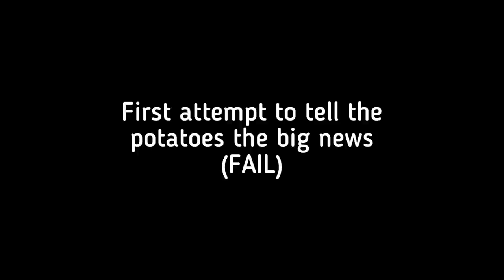Big SURPRISE For My Dogs | Throwing Out My French Bulldog's Toys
Surprising Griffin and Haru, French Bulldogs, with some BIG NEWS in today's video. Griffin also needs to make some big decisions about throwing out his toys. Which will he choose? What's the surprise? Find out in today's video and watch till the end for a Haru box moment!